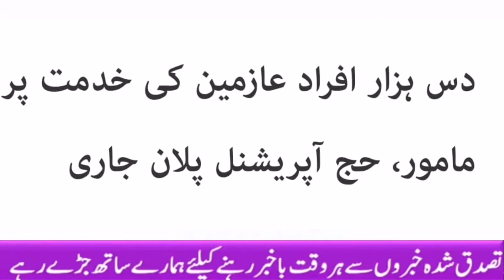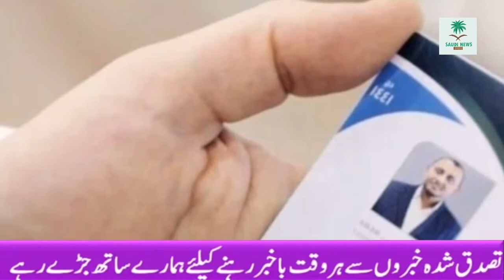First complete detail information video on hajj 2021